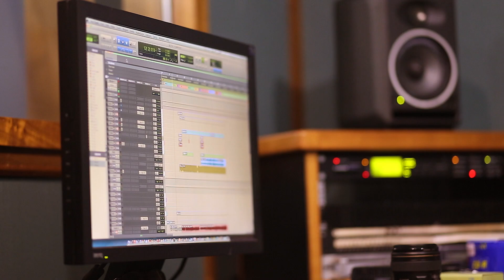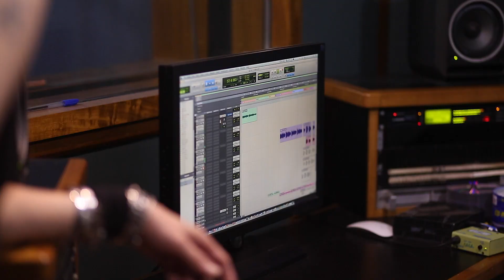"การเดินทาง" - Official Studio Version by Jesse + Thierry Mekwattana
‘การเดินทาง’ บทเพลงเท่ๆ ของ ‘ชาติ สุชาติ’ ที่มียอดวิวบน Youtube ล้นหลาม สู่การนำมาเรียบเรียงดนตรีใหม่ (rearrange) ในแบบฉบับพ่อ-ลูก เทียรี่ และ เจสซี่ เมฆวัฒนา เพื่อใช้สำหรับเป็นเพลงประกอบภาพยนตร์สั้นเรื่อง Hipster In A Square World ,

บรรยากาศของเพลงการเดินทาง (Backpack) ถูกบรรยายด้วยเนื้อเพลงเข้าใจง่าย ผสมผสานการทำดนตรีใหม่ด้วยฝีมือของเจสซี่ล้วนๆ โดยได้เพิ่มเสียงกีต้าร์โซโล่มาเติมเต็มอรรถรส ผนวกกับสกิลโชว์เดี่ยวเมาท์ออร์แกนที่จะขับเมโลดี้ให้กลมกล่อมยิ่งขึ้น และน้ำเสียงของคู่พ่อลูกสองคนนี้ที่นับเป็นหนึ่งในเอกลักษณ์และตำนานวงการเพลงเพื่อชีวิต ทั้งนี้ เจสซี่บอกว่า "นี่คือครั้งแรกที่พ่อกับลูกทำเพลงร่วมกัน!" ผลงานซิงเกิ้ลเพลงชิ้นนี้จึงควรค่าอย่างยิ่งแก่การสดับรับฟัง นับเป็นอีกหนึ่งก้าวของชายหนุ่มมาดเซอร์ผู้มากความสามารถคนนี้ที่เป็น 'ลูกไม้หล่นไม่ไกลต้น' จริงๆ

Artists : Jesse & Thierry Mekwattana
Single : Backpack (การเดินทาง)
Music Video : C5532 Production
Sound Engineer Mixing : Jaruwat Khantawut & Kitivate Songsiri
Special Thanks : Jub Street Studio L93